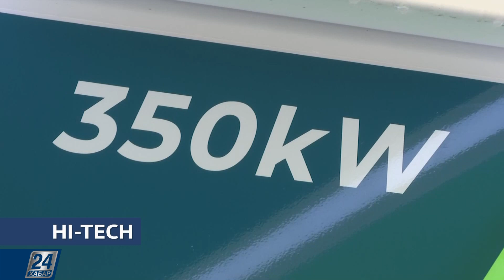Hi-Tech. Электрлі көліктерді қуаттау станциясы